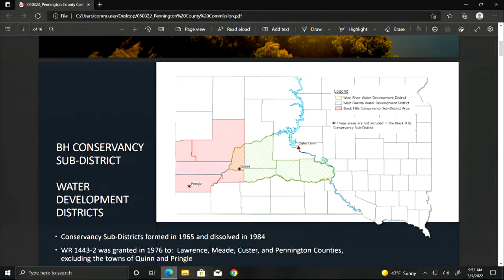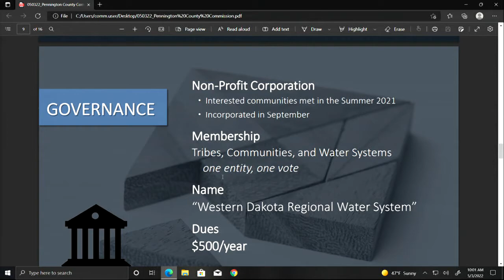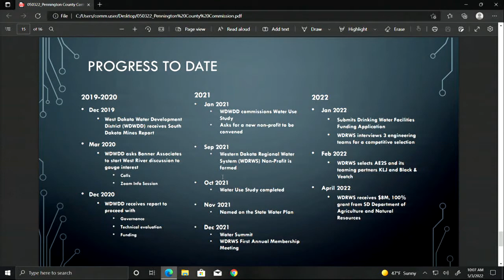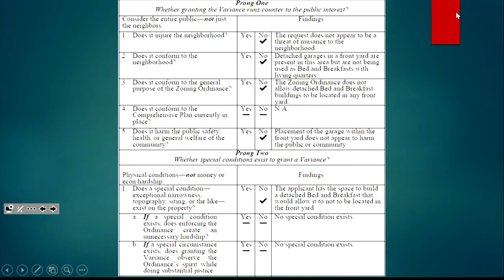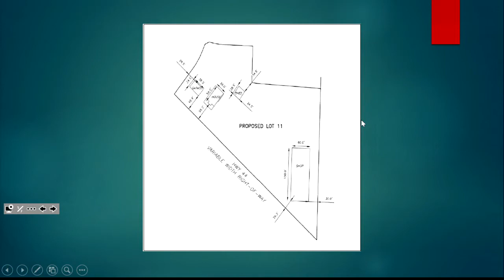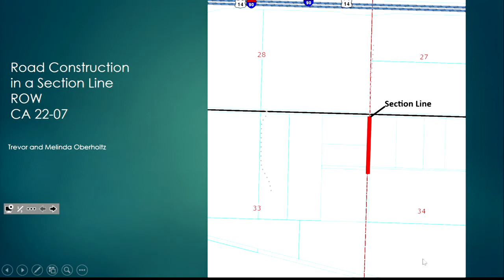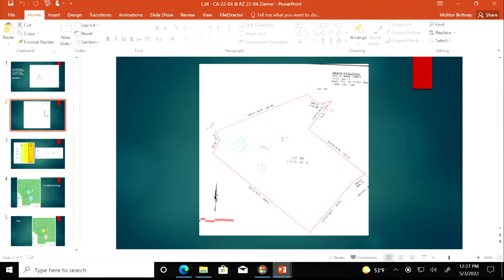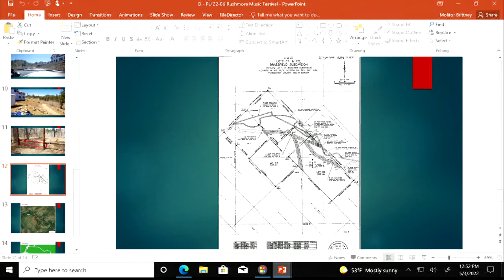5-3-2022 Pennington County Board of Commissioners Meeting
Pennington County, SD Board of Commissioners regular meeting held on May 3, 2022.  Agendas and minutes for BOC meetings are available